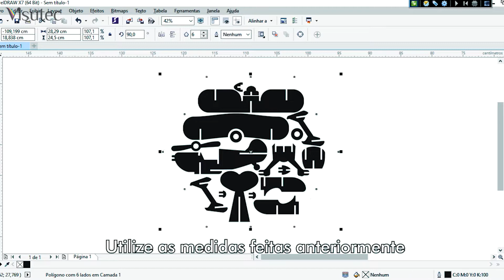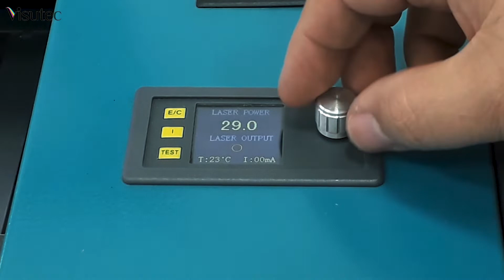Multivisi | Visutec | Como Aproveitar a sobra do material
_________________________________________________________________________________________________________________________________________________________________________________________________________ No vídeo acima mostramos como você pode aproveirar a sobra de material, a máquina utilizada no vídeo acima foi a Router VS4040L da Visutec, essa máquina possui uma area de trabalho de 40x40 cm.